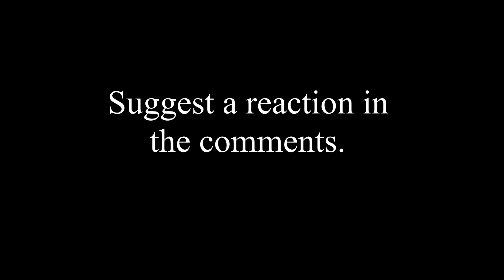Aurora - Murder Song 5,4,3,2,1 Reaction (Reactionalysis) - Music Teacher Reacts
First listening to Aurora's Murder Song 5,4,3,2,1